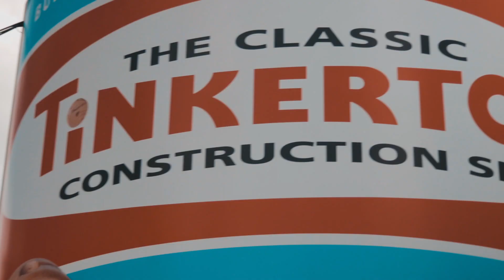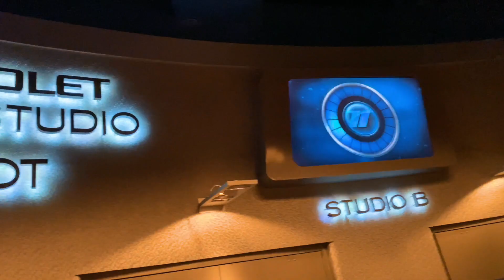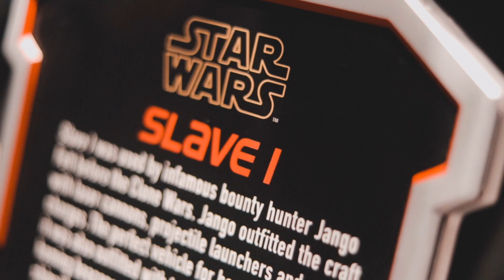Disney World Vlog - The Sights & Sounds Of The Happiest Place On Earth!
I spent an entire week in Disney World and all of the parks and had a fabulous time each and every day during my stay. Here is just a glimpse as some of the fantastic things I saw and experienced while in the parks.